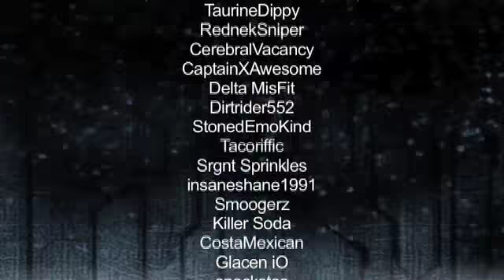Halo 3 Tricks: Episode 29 *Camera Out Of Valhalla*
In this episode we show you how to get a camera out into space on Valhalla!